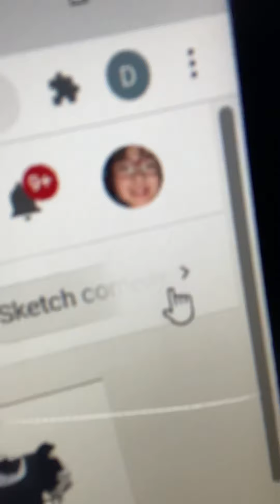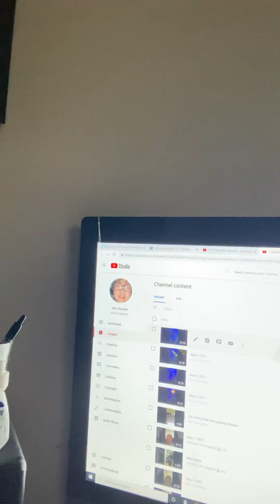Sorry we won’t upload some day sorry and please sub